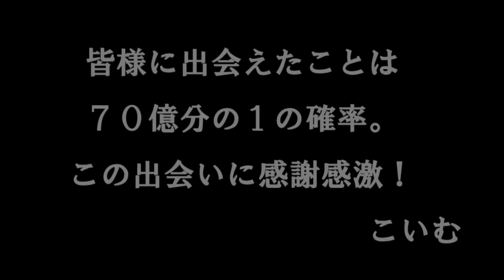１点差！！『COD:Gこいむ実況2戦目』